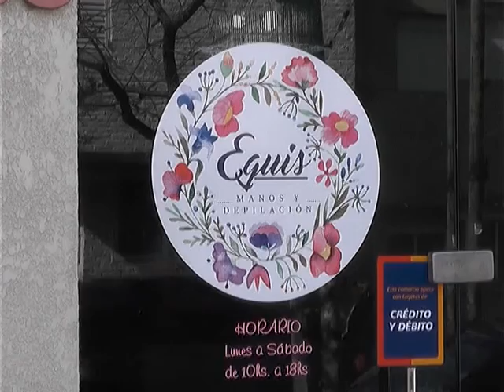ROBO Y DESTROZOS EN CENTRO DE BELLEZA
UN CENTRO DE BELLEZA UBICADO EN 45 ENTRE 13 Y 14 FUE BLANCO DE LA INSEGURIDAD EN LAS ÚLTIMAS HORAS POR PARTE DE DELINCUENTES QUE DESTROZARON UNA VIDRIERA Y SE ALZARON CON UNA COMPUTADORA.